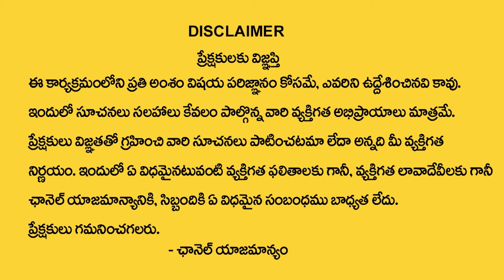Sai Sharma Dattanandha : Uttarabhadra Nakshatra (Meena Rasi) 2024 Characteristics | Pisces Sign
Watch► Sai Sharma Dattanandha : Uttarabhadra Nakshatra (Meena Rasi) 2024 Characteristics | Pisces Sign